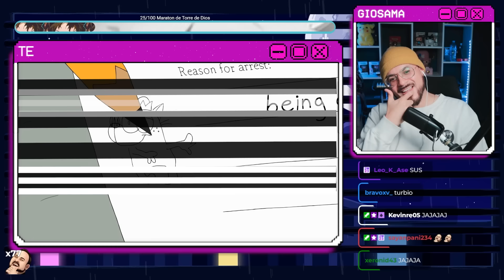🗡️ ¡MI MAMÁ Y PAPÁ CIBERNÉTICOS! 😍 | HORA DE AVENTURA 26 - 27 TP7